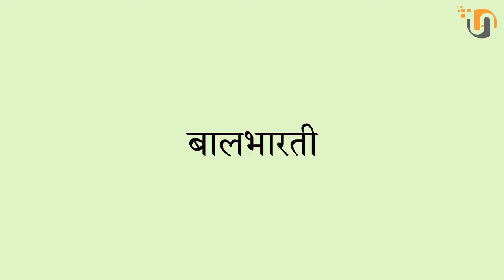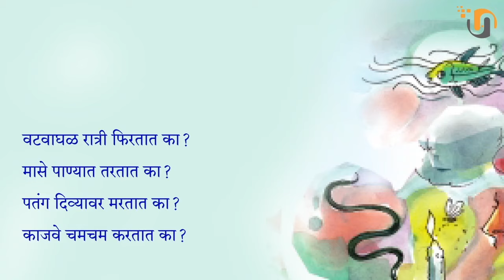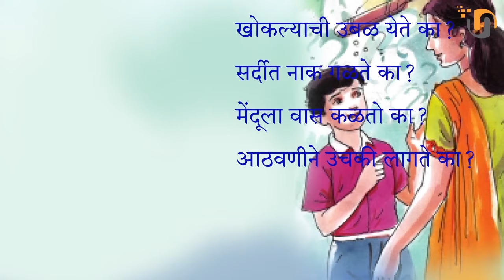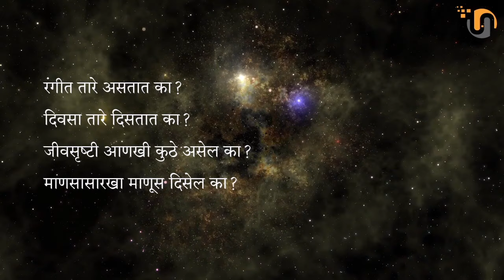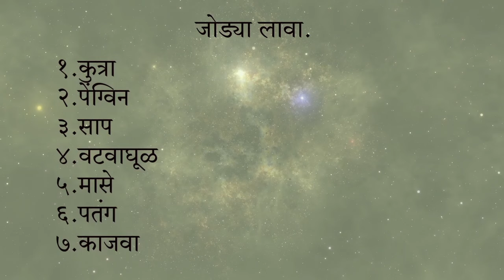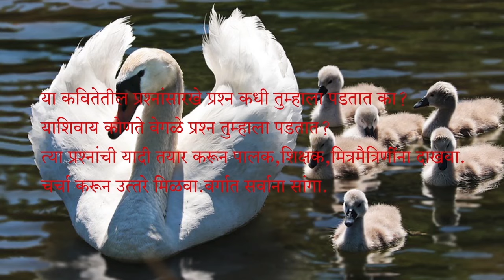प्रश्न विचारा पुन्हा पुन्हा |PRASHANA kavita pachavi | class 5 prashna kavita | पाचवी प्रश्‍न कविता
लहान मुलांना खूप गोष्‍टींचे कुतूहल असते.त्‍यांच्‍या मनात नेहमी अनेक प्रश्‍न उदभवत असतात.जसेकी, बॅट लाकडाची का असते ? साप वेडावाकडाच का चालतो? या कवितेत मुलांना प्रश्‍न कसे पडतात याचा आनंद घेवूया.